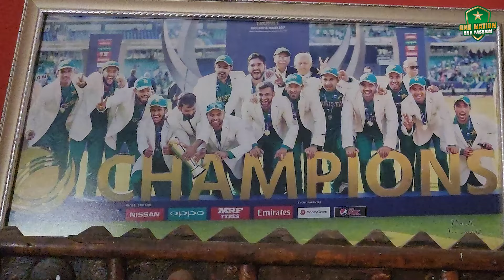A Special Tribute to Former PCB Chairman Shaharyar Khan | MA2A